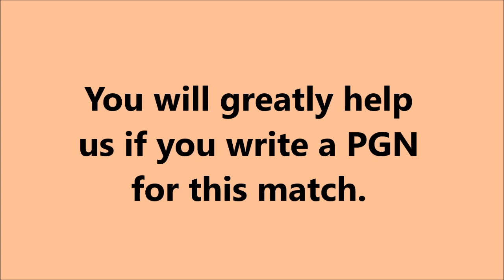IM Praggnananhaa (India) - GM Seliverstov (Russia) "5 min Series"